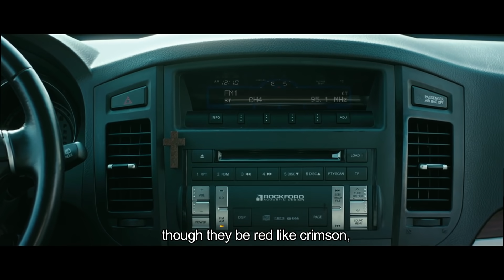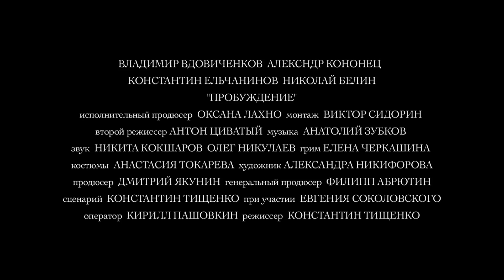Фильм о смысле жизни Пробуждение в главной роли Владимир Вдовиченков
Продюсерский центр "Молодёжные инициативы" представляет короткометражный художественный фильм "Пробуждение"

Успешный адвокат, по неосторожности, сбивает на дороге молодого человека. Пытаясь избежать наказания, он решает отвезти парня в больницу и по дороге попытаться откупится от него. Их путь превращается в настоящее испытание для совести адвоката.

Режиссёр - Константин Тищенко
Оператор - Кирилл Пашовкин
Сценарий - Константин Тищенко
Художник - Александра Никифорова
Композитор - Анатолий Зубков

В ролях: Владимир Вдовиченков, Александр Кононец, Константин Ельчанинов, Николай Беллин